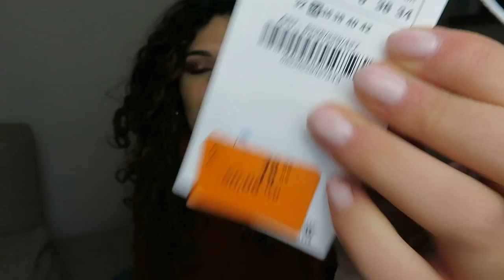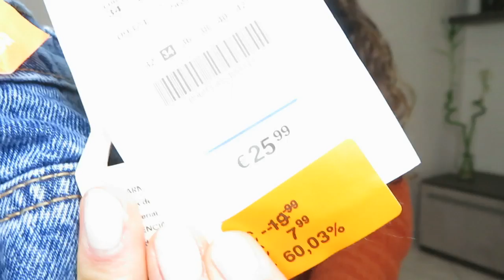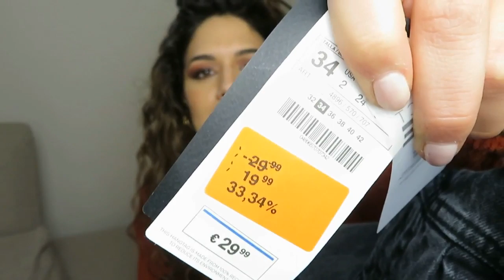HAUL SALDI 2020 INDOSSATO | ZARA STRADIVARIUS BERSHKA H&M